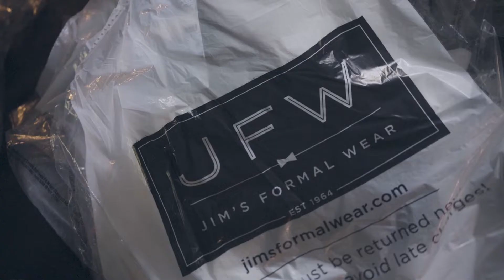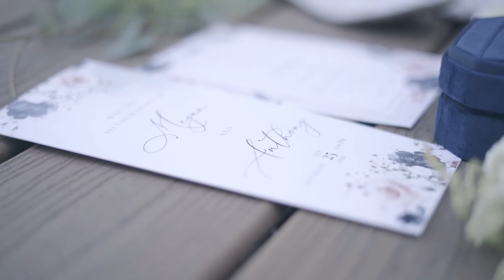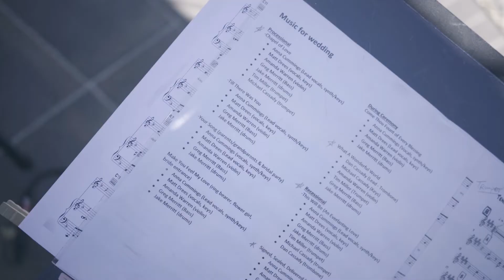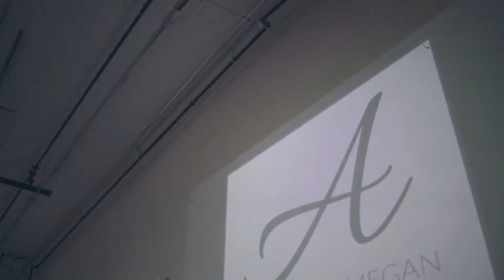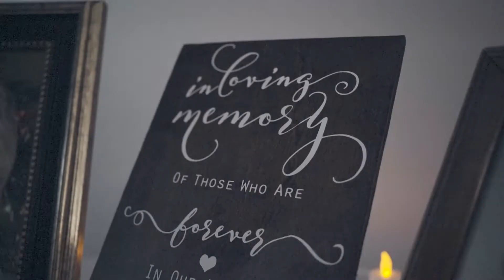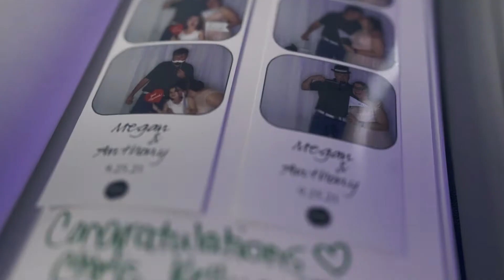Megan & Anthony Final Wedding Film